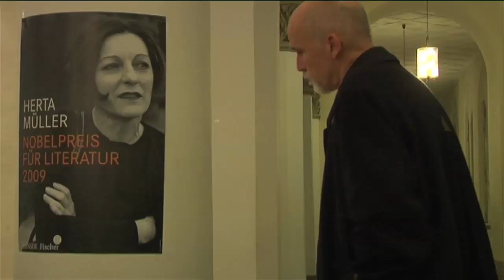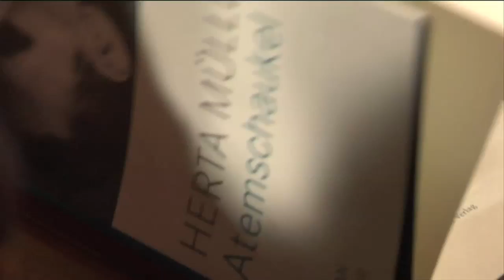Herta Müller liest aus "Atemschaukel"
Herta Müller liest aus ihrem aktuellen Roman "Atemschaukel".